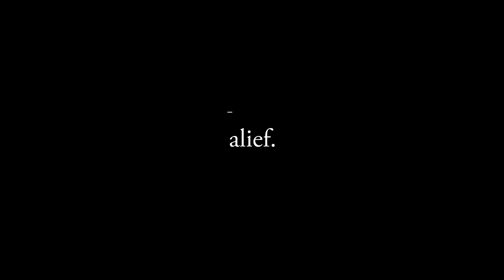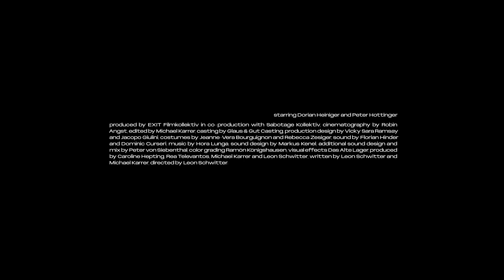RETREAT by Leon Schwitter | MAR DE PLATA Official Trailer 2022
RETREAT by Leon Schwitter (Official Trailer)
Drama Coming-of-age 82' Switzerland.
Swiss German with English Subs
Golden Alexander Prix - Film Forward, Thessaloniki 2022
Festivals Santa Barbara IFF 2023, Filmfestival Max Ophüls Preis 2023, Solothurner Filmtage 2023,Thessaloniki 2022, WP Mar de Plata 2022

A father and son vacation trip slowly turns into an abduction from the collapsing outside world.